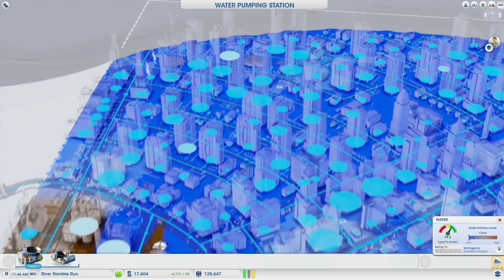Sim City Beta - Jesse's View (Part 10)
Jesse and Crendor reunite for another bit of gaming hijinks, this time in the revamp of the classic town creation simulator SimCity: What could possible go wrong?

SimCity is a city-building and urban planning sim, and a mass multiplayer online game developed by Maxis for PC.

• Send your fan mail to:
Jesse Cox